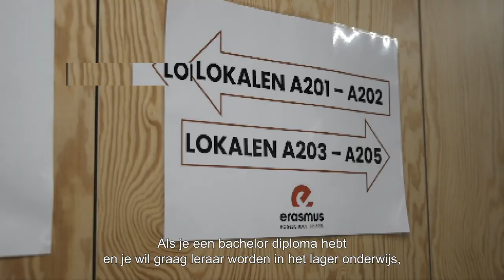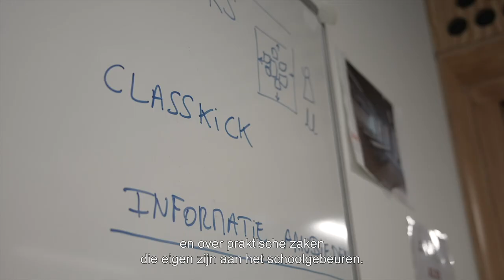EHb - opleidingen voor zij-instromer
reportage om de opleiding als zij-instromer in de verf te zetten